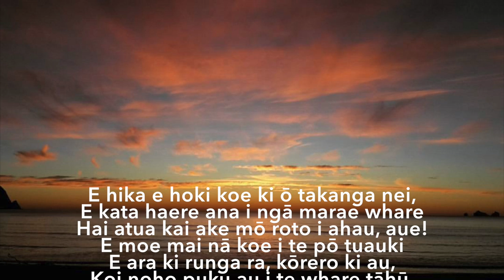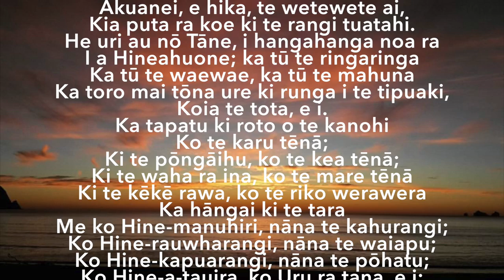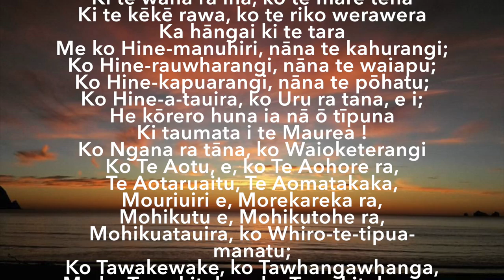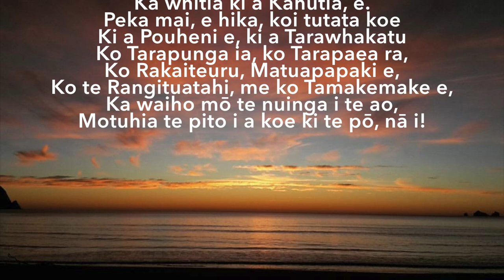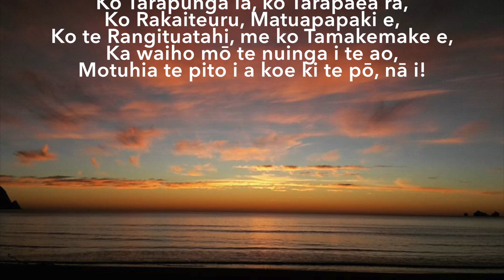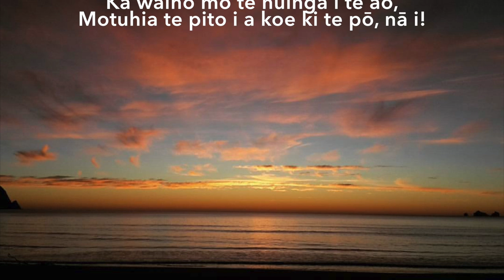Te Waiata Tangi a Rangiuia - Te Whiti Tuarua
Te waiata tangi a Rangiuia ki tana tama ki a Tuterangiwhaitiri

Ko tenei tetahi o nga waiata nunui o Te Tairawhiti. Ko tenei waiata he waiata tangi na te tohunga whakamutunga o te whare wananga o Te Rawheoro, na Rangiuia i tito i matenga ohorere o tana tama a Tuterangiwhaitiri.

Ko Rangiuia he kaumatua rangatira no te Aitanga-a-Hauiti, no Ngati Porou ahu atu ki roto o Turanga; ko ia hoki te tohunga whakamutunga o te whare wananga o Te Rawheoro, i te wa e whakaakona ana nga mahi Maori, nga korero Maori o nehera. Ko te waiata nei rawa te maramara i toe o nga korero a tenei kaumatua.

He kaupapa ke to ia whiti o te waiata tangi nei. Mo tetahi atu wa te roanga o aua whakamarama.

NGA KUPU MO TE WHITI TUARUA

E hika e hoki koe ki ō takanga nei,
E kata haere ana i ngā marae whare
Hai atua kai ake mō roto i ahau, aue!
E moe mai nā koe i te pō tuauki
E ara ki runga ra, kōrero ki au,
Koi noho puku au i te whare tāhū.
Koi maha noa atu e roto i au,
Akuanei, e hika, te wetewete ai,
Kia puta ra koe ki te rangi tuatahi.
He uri au nō Tāne, i hangahanga noa ra
I a Hineahuone; ka tū te ringaringa
Ka tū te waewae, ka tū te mahuna
Ka toro mai tōna ure ki runga i te tipuaki,
Koia te tota, e i.
Ka tapatu ki roto o te kanohi
Ko te karu tēnā;
Ki te pōngāihu, ko te kea tēnā;
Ki te waha ra ina, ko te mare tēnā
Ki te kēkē rawa, ko te riko werawera
Ka hāngai ki te tara
Me ko Hine-manuhiri, nāna te kahurangi;
Ko Hine-rauwharangi, nāna te waiapu;
Ko Hine-kapuarangi, nāna te pōhatu;
Ko Hine-a-tauira, ko Uru ra tana, e i;
He kōrero huna ia nā ō tīpuna
Ki taumata i te Maurea !
Ko Ngana ra tāna, ko Waioketerangi
Ko Te Aotu, e, ko Te Aohore ra,
Te Aotaruaitu, Te Aomatakaka,
Mouriuiri e, Morekareka ra,
Mohikutu e, Mohikutohe ra,
Mohikuatauira, ko Whiro-te-tipua-manatu;
Ko Tawakewake, ko Tawhangawhanga,
Me ko Tamakitehau, ko Tamakitekapua,
Te Haerengaawatea, ko Toi-te-huatahi
Ko tangata i te kai rākau,
I te ponga, i te ti, e i!
Ko Rauru tēnā, ka tukua e koe
Ki a Awatikokino;
Kia mau, e hika, ki a Whatonga, e,
Kia Ruarangi, e, ki a Poutiriao,
Ko te Manutohikura, nā Taneuarangi
Ka noho ko Rongomaitahanui,
Ko Tama, ko Paikea!
He tahu akonga nā te whenua,
Ka whitia ki a Kahutia, e.
Peka mai, e hika, koi tutata koe
Ki a Pouheni e, ki a Tarawhakatu
Ko Tarapunga ia, ko Tarapaea ra,
Ko Rakaiteuru, Matuapapaki e,
Ko te Rangituatahi, me ko Tamakemake e,
Ka waiho mō te nuinga i te ao,
Motuhia te pito i a koe ki te pō, nā i!

ACKNOWLEDGEMENTS
This version of Te Tangi a Rangiuia was recorded in 1992 by teachers and students of Te Kuratini o te Tairawhiti. Nga mihi ki a koutou i whakaora ano tenei waiata a to tatau tipuna.

PHOTO CREDIT
Nā Chaney Te Aningaio Manuel te whakaahua